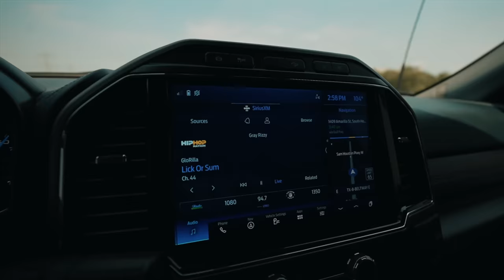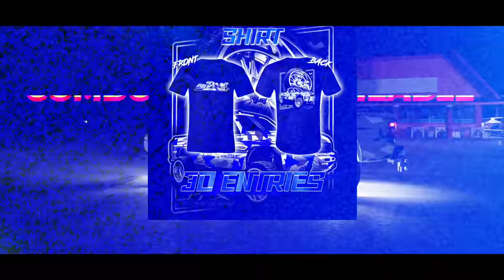4x4 VMP Supercharged F-150 Redbull Goes Under The Knife!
It's been quite a while since we first thought of the idea to do this to the Redbull truck with Manuel from Midnight Performance and the time has finally come to drop it off for it's custom turbo kit and all the nice piping to go along with it. We brought it over to our friend Basye Performance Fab and we can't wait to see how it turns out!

You can currently purchase anything online for a chance to win the Lifted GMC on JTX wheels. Every $10= 1 entry

You can also purchase any of the special items including the bundle pack for up to 100 Entries, 40X entries for free!